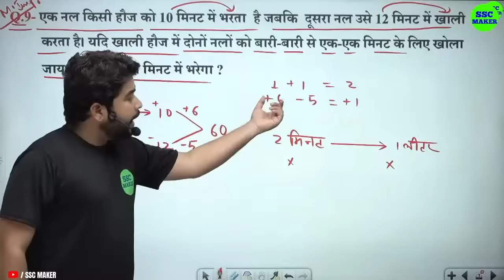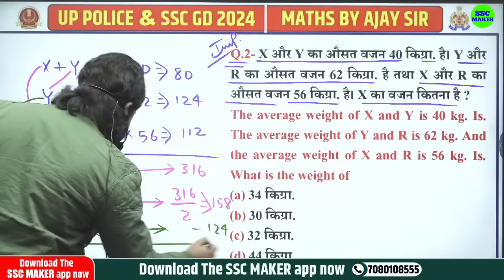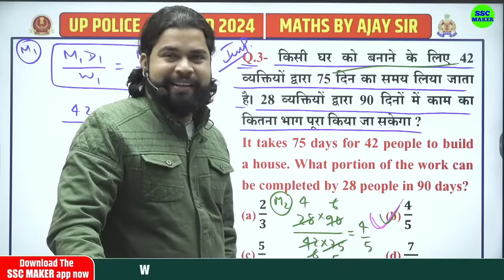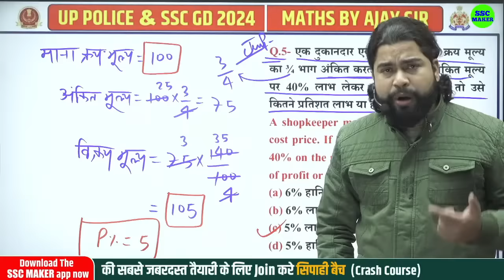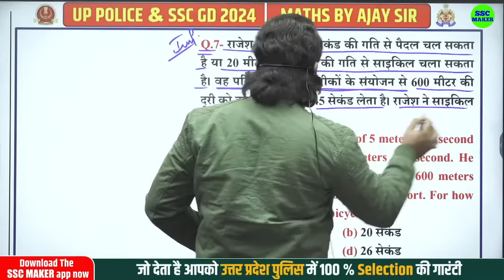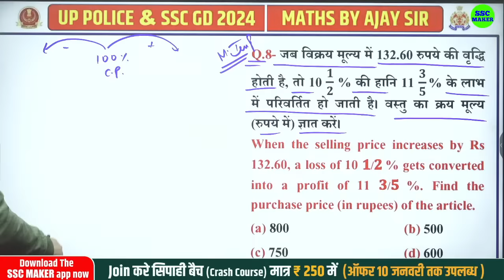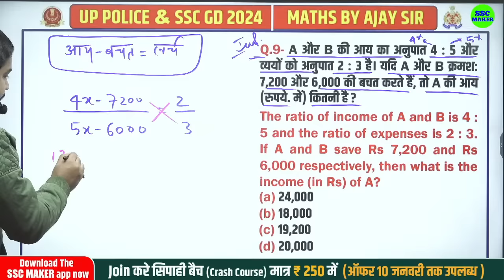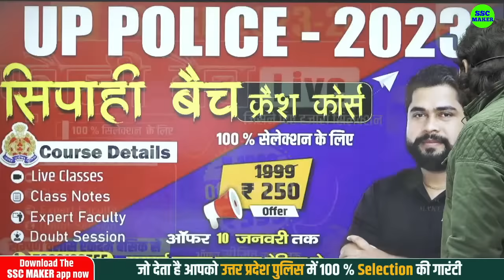UP Police & SSC GD 2024 | UP Police Maths Practice Set 03 | SSC GD Math Class, Maths PYQ by Ajay Sir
♦️अजय सर के WhatsApp चैनल से जुड़ने के लिए नीचे दिये गये लिंक पर क्लिक करें 👇👇